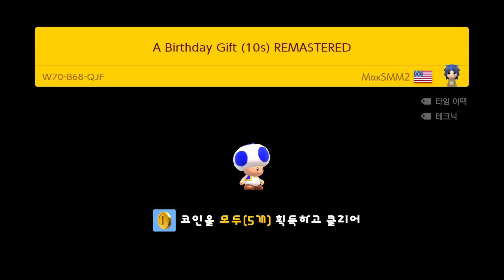A Birthday Gift (10s) REMASTERED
Course ID: W70-B68-QJF